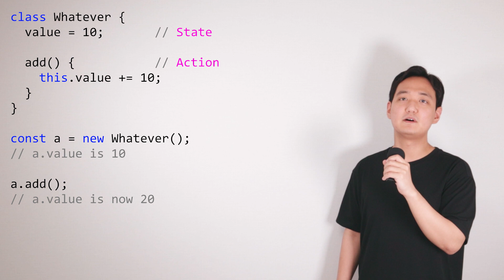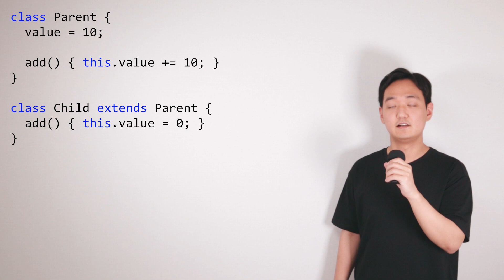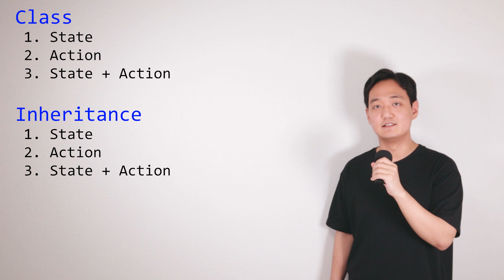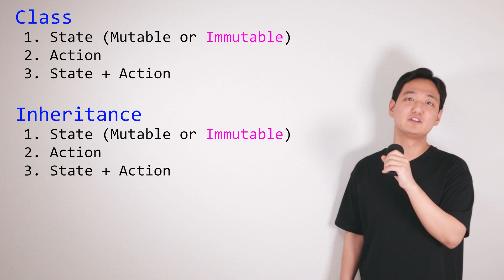클래스는 이제는 사실 조금 무겁습니다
객체 지향 프로그래밍 하면 바로 떠오르는건 클래스 입니다.
자바스크립트도 클래스 기능을 지원을 하고 있구요.
그런데 사실 클래스는 강력하긴 하지만 동시에 상당히 무거운 기능이기도 합니다.
왜 복잡하고 무겁다고 하는건지 가볍게 알아보겠습니다.